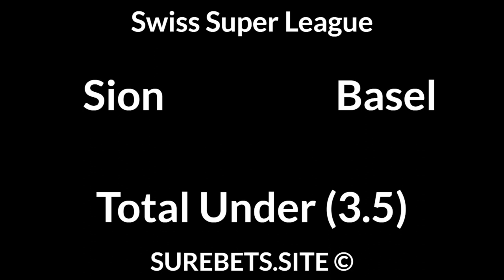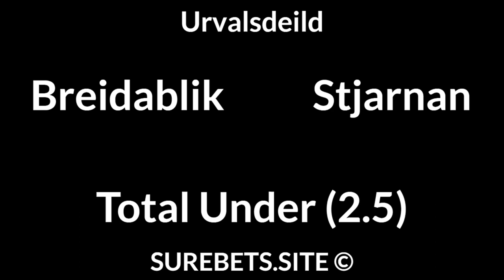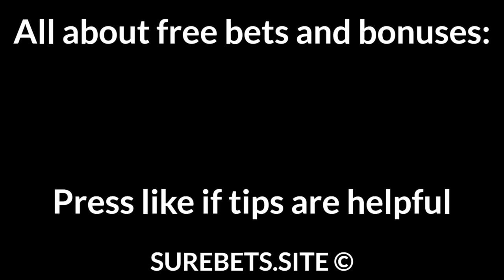Football Betting Tips Today — La Liga, League of Ireland Premier Division, Swiss Super League, Urval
Levante vs Cadiz
X2

Lausanne vs Young Boys
Young Boys to Win

KA vs Vikingur Reykjavik
BTTS

Newcastle Jets vs Brisbane Roar
Brisbane Roar to Win (0)